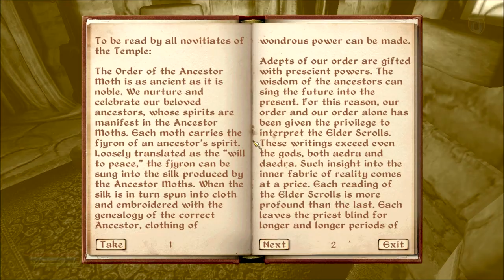Let's Play Oblivion Part 92 - The Monastery Infiltrator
In this part, we finish up Fort Strand, not finding too much more in there.  Then, it's time to head out and find out what the Gray Fox wants.  Of course, it had to be from Methredhel that we find out this information.  But, now it's time to find a far away monastery to sneak into and steal once more.